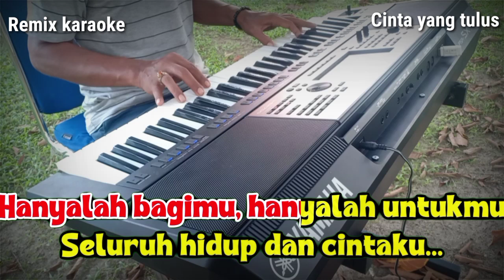Cinta yang tulus Remix Karaoke nada Pria